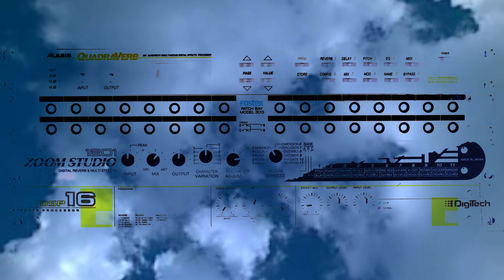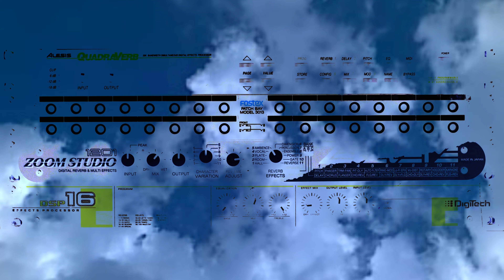quadraverb + digital sound processor 16 + studio 1201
had another session with stacked 19" gear and a digidelay